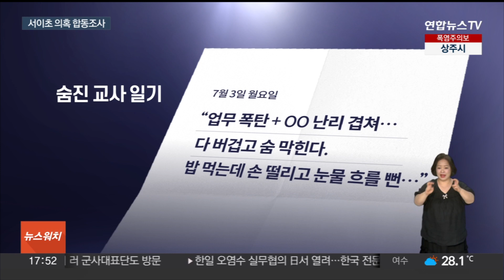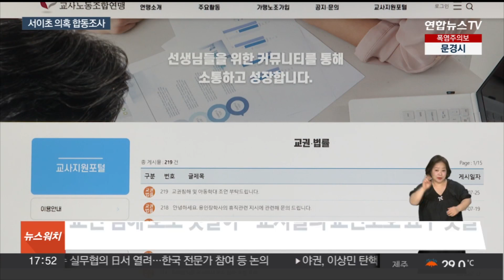교육당국 서이초 합동조사 시작…일기장엔 "다 버겁다" / 연합뉴스TV (YonhapnewsTV)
교육당국 서이초 합동조사 시작…일기장엔 "다 버겁다"

[앵커]

교육부 등 교육당국이 서이초 교사 사망 사건에 대한 조사에 착수했습니다.

유족 측은 고인의 일기를 공개하며 진상 규명을 촉구했고, 일선 교사들은 교권 보호를 위한 당국의 역할을 재차 주문했습니다.

안채린 기자입니다.

[기자]

교육부와 서울시교육청 관계자로 구성된 합동조사단이 서울 서이초등학교 교사가 사망에 이른 배경 조사에 착수했습니다.

고인이 담당했던 학급에 신고되지 않은 학교폭력 사건이 있었는지, 지난 20일 학교 측이 내놓은 해명이 사실인지 등을 살펴볼 전망입니다.

조사에 앞서 서울교사노동조합은 유족의 동의를 받아 고인의 일기장 중 일부를 공개했습니다.

2주 전쯤 쓴 것으로 추정되는 일기에는 "숨이 막혔다. 밥을 먹는데 손이 떨리고 눈물이 흐를 뻔했다" 등 복잡한 심경이 적혔습니다.

노조 측은 일기장에 기재된 '난리'라는 단어 앞 글자는 학생의 이름으로 보인다고 설명했습니다.

교사들의 교권 보호 요구 목소리는 더욱 커지고 있습니다.

교사노조 홈페이지에는 '학생에게 10분간 폭행당했다', '학부모의 전화 민원이 계속된다'는 등 게시글들이 계속 올라오고 있습니다.

[김지희 / 부산 사상초등학교 교사] "교사가 된 나는 항상 긴장 상태였습니다. 내가 한 말로 학부모가 악성 민원을 넣으면 어떡하지, 오늘 학생의 문제행동을 지도했는데 아동학대로 나를 신고하면 어떡하지…"

[전승혁 / 전교조 부위원장] "가장 힘이 돼야 할 교육청과 관리자는 도대체 어디에 있었습니까. 95%의 선생님이 교육부와 교육청 대책이 실효성이 없다고 응답…"

전국초등교사노조원의 99.2%, 거의 대부분이 교권 침해 경험이 있다고 답한 상황. 흔들리는 교실을 바로 잡을 수 있는 특단의 대책이 시급하다는 지적입니다.